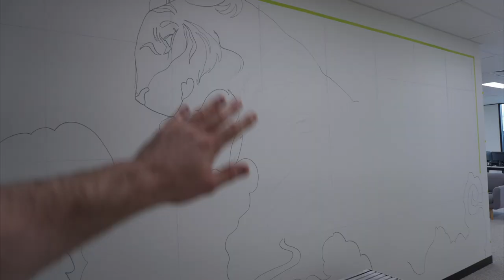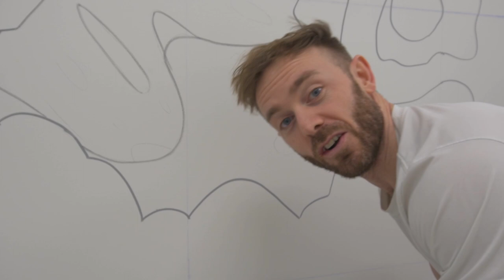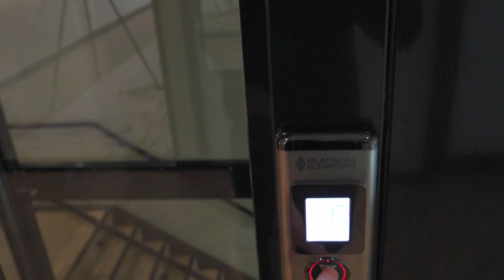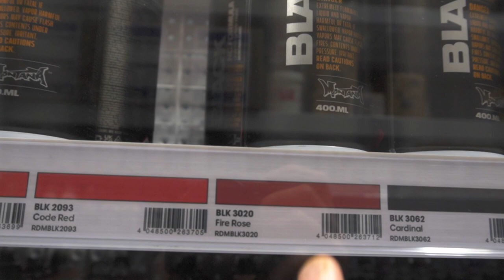PAINTING MY FIRST MURAL! Biggest painting yet.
Hey guys! Today I will be painting my first ever Mural. Im so excited to tackle this art project.

Come along with me and see the how I pull off this painting.
I haven't much experience with Murals or Street art, my
paintings are usually limited to paper but these great people have taken a chance with this one and I couldn't be happier.
The art style is not what I normally do so it was a challenge to figure out what I wanted, I tried to apply different styles I have seen in to one cohesive look. I'm pretty lucky because the only thing the client wanted was COLOR! It has definitely shown me a different side of painting and hopefully I can carry that into my future artworks.
But now I cant wait to paint another mural!

MURAL MATERIALS
-Cheap Brushes
-Latex House Paint
-GOLDEN Fluid Paint
-Masking Tape

WATERCOLOUR PAINTING MATERIALS
-Arches 300gsm Cold Pressed paper
-Winsor & Newton White Ink
-Trekell Watercolour Brushes
-Faber-Castell Polychromos Pencils
-Winsor & Newton Cotman Water Colour Set
-Daniel Smith watercolors